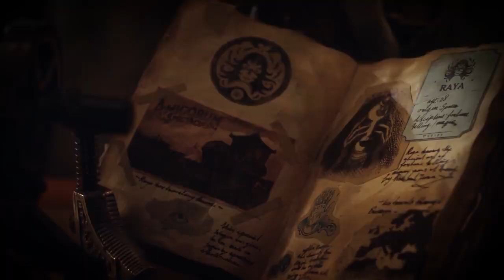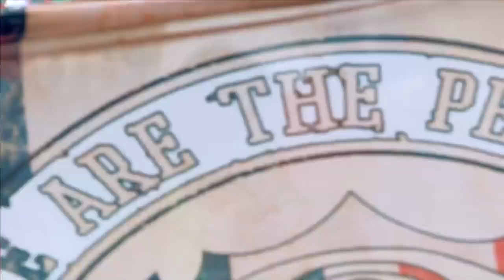Tomorrowland Belgium 2017 Timmy Trumpet